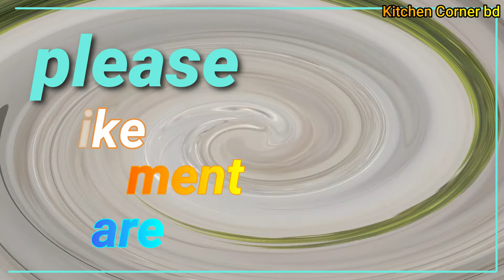রেস্টুরেন্ট স্টাইলে লাচ্ছি রেসিপি || bangladeshi lacchi recipe || How To Make Lassi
এই গরমে লাচ্ছি কার না ভালো লাগে? আর সেটা যদি হয় দুই মিনিটে তাহলে তো আর কথাই নেই।

Kitchen corner bd: Enjoy my other recipes

# kitchencornerbd